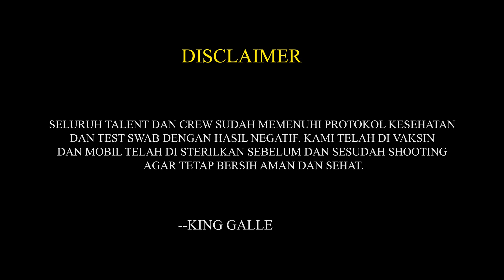JUM'AT BERKAH !! KING GALLERY BAGI BAGI MAKANAN SEKITARAN KEMAYORAN SAMPAI 150 BUNGKUS !!!